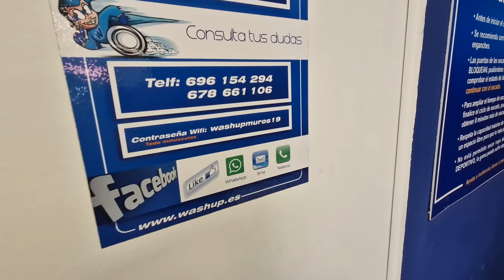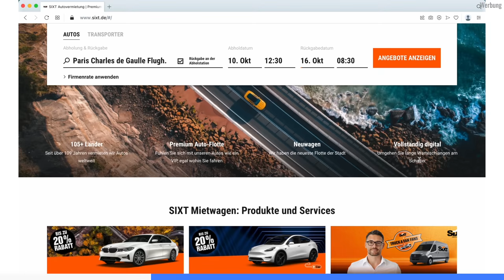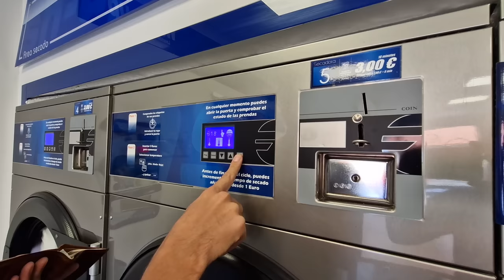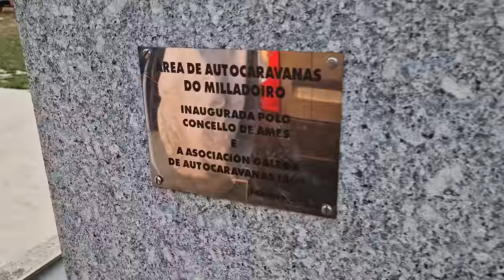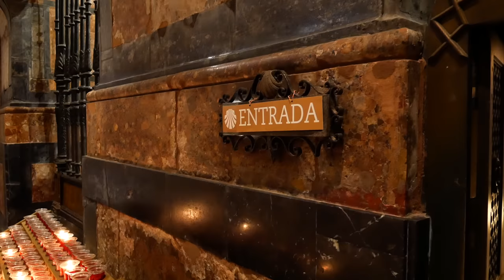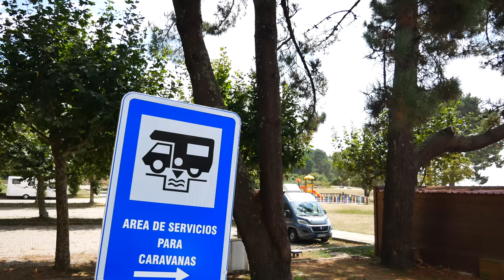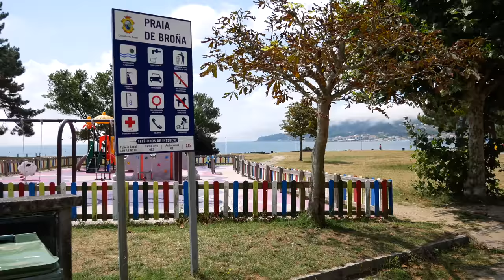Mit WOHNMOBIL durch NORDSPANIEN - Santiago de Compostela & Atlantikküste Galicien | VANLIFE SPANIEN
Auch wer den Jakobsweg nicht gelaufen ist, für den ist Santiago de Compostela im nordspanischen Galicien absolut eine Reise wert. Und so lassen auch wir uns einen Besuch nicht entgehen. Wir übernachten auf einem kostenlosen Wohnmobilstellplatz mit Ver- & Entsorgung, besichtigen die Pilger-Hochburg mit seiner legendären Kathedrale, kümmern uns zwischendurch um ein paar organisatorische Dinge und machen uns im Anschluss auf den Weg zurück zur nahegelegenen Küste auf der Suche nach weiteren Traumstränden. Viel Spaß beim Anschauen!🙌

► 🌏 Günstigere Flüge oder Mietwagen? Schnapp dir den NordVPN-Deal ➼ oder Code "letsgetotterhere". Jetzt risikofrei testen mit der 30-Tage-Geld-zurück-Garantie! ✌ [Werbung] Vielen Dank an NordVPN für die Kooperation!

0:00 Wir sind Tina & Dirk / "In diesem Video"
0:49 Stellplatz am Strand Praia de Lariño
2:13 Wäsche waschen
4:53 Fahrt / Ankunft Santiago de Compostela
6:18 Wohnmobil-Stellplatz O Milladoiro / Santiago de Compostela
7:27 Santiago de Compostela
13:59 Solarmodule reinigen
15:17 Atlantikküste, Praia de Aguieira
20:25 Kostenloser Stellplatz Praia de Broña

Tina & Dirk